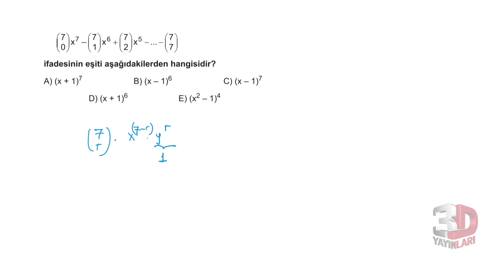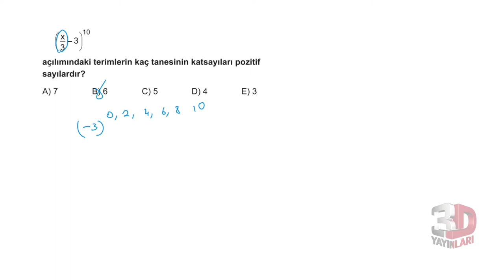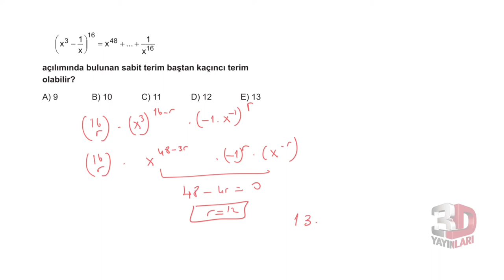3D TYT MATEMATİK BÖLÜM - 4TEST -15(BİNOM)